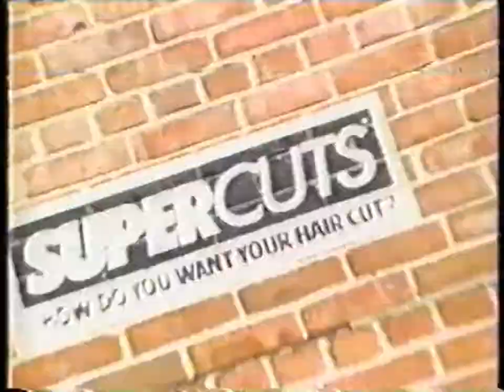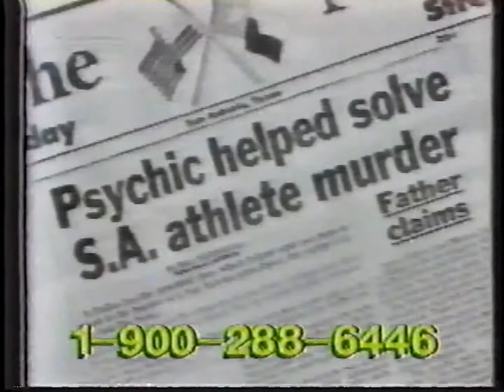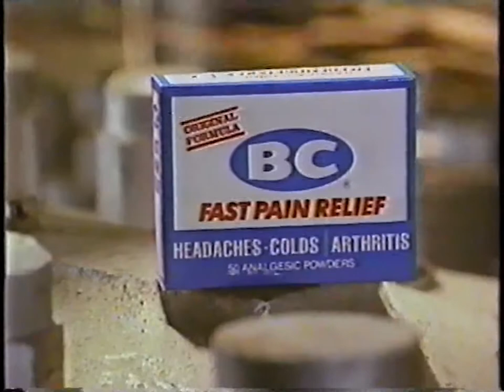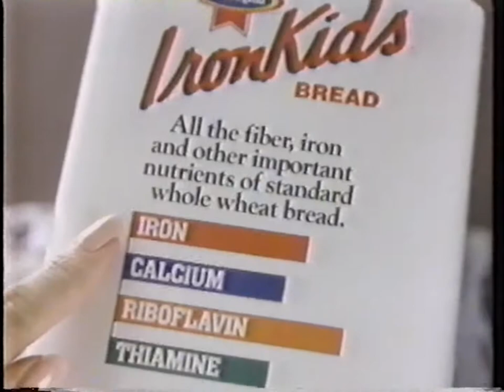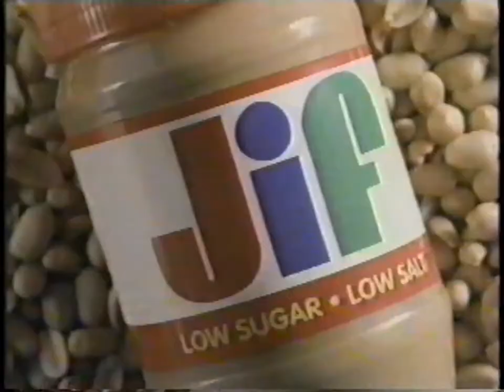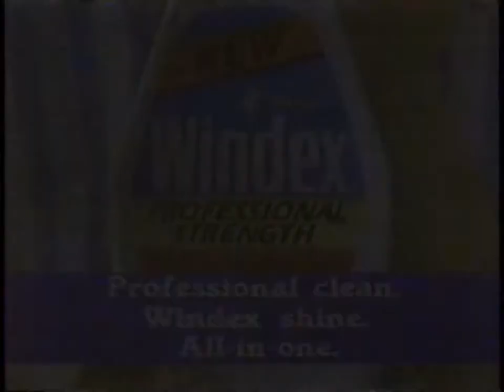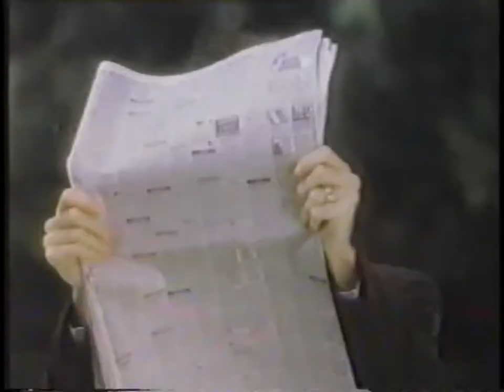Breaks on WLMT TV 30 in 1991 during Star Trek: The Trouble With Tribbles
0:00 Ultra Tide powder detergent
0:30 Supercuts "How do you want your hair cut?"
1:00 $3.99 Omlettes at Perkins Family Restaurant
1:31 Walgreens
1:51 Jergens Advanced Therapy Lotion
2:01 The John Catchings Psychic Connection hotline
3:01 KIX 106FM Dash for Cash
3:31 Picture Frame Warehouse (version 1)
4:02 Beauty and the Beast, premiering Saturday on WLMT30
4:32 BC Fast Pain Relief
5:02 Colonial Iron Kids Bread
5:32 Bluff City Nissan
6:02 Simply Jif
6:32 Windex Professional Strength
7:04 Season Premiere Star Trek The Next Generation on WLMT30
7:34 Picture Frame Warehouse (version 2)
8:07 Memphis Area Ford Dealers
8:38 Action News 5 Encore Edition on WLMT30
8:49 WLMT30 bumper